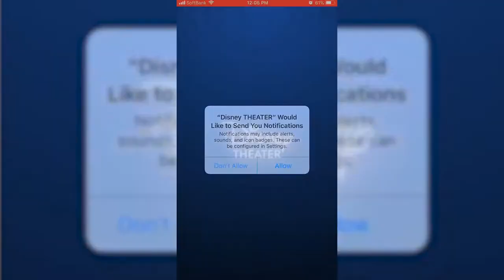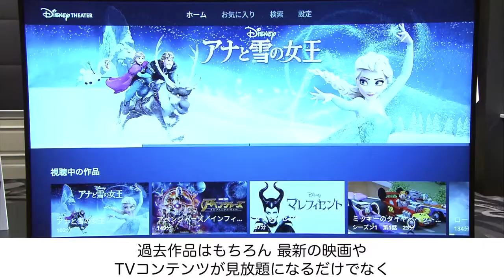The First Official Disney Streaming Service - Disney Theater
Disney has come out with its own streaming service in Japan, Disney Theater. It is under the main plan, Disney Deluxe. This might give some insight into how the main Disney streaming service, Disney Plus, might look like.

Editing/Narration - Derek Edwards
Script - Marco Calero